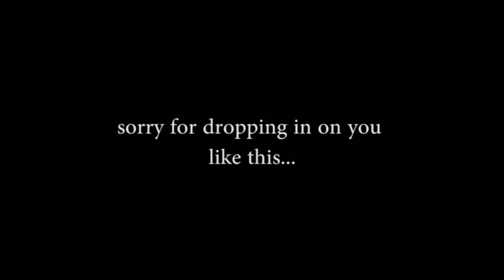Curious animation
Well I'm not an animator, that is for certain, but I've always loved animations and stop motions and I figured I'd give it a try.

Hopefully in the future I can try to make some with a lot more effort.

The song used in the video. BLUE-MEAN-EYES by Jarrad Wright
You should 100% watch all their videos on The Big Lez Show channel, they are hilarious.